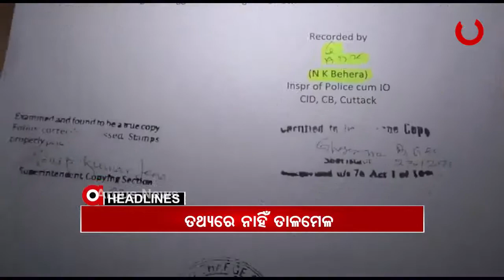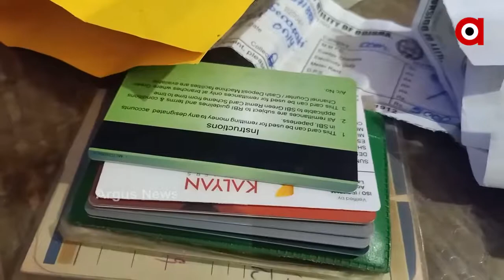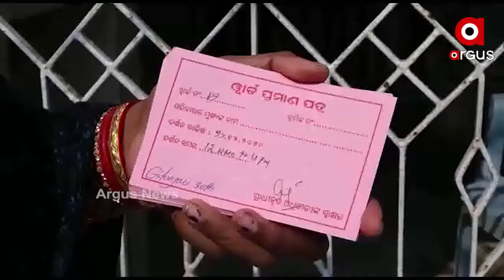Argus Update News 10Am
ଭିଜିଲାନ୍ସ ପଞ୍ଝାରେ ବଲାଙ୍ଗିର ଅଧିକ୍ଷଣ ଯନ୍ତ୍ରୀ ୱେସ୍କୋ ଅଫିସର ଜୁନିଅର ଆକାଉଣ୍ଟାଣ୍ଟ
ଭିଜିଲାନ୍ସ ପଞ୍ଝାରେ ଜଗତସିଂହପୁର ପୋଲିସ ASI ରବୀନ୍ଦ୍ର ସେନାପତି...
ବିଶିଷ୍ଟ ସଙ୍ଗୀତ ନିର୍ଦ୍ଦେଶକ ପଦ୍ମଶ୍ରୀ ଶାନ୍ତନୁ ମହାପାତ୍ରଙ୍କ ପରଲୋକ...
ଭାରତରେ 20 ଜଣ ବ୍ରିଟେନ୍ ଫେରନ୍ତାଙ୍କଠାରେ ନୂଆ ଷ୍ଟେନ୍ ଚିହ୍ନଟ...
ବିରୋଧ ପରେ ନଇଁଲେ ରାଜ୍ୟ ସରକାର...
ତଥ୍ୟରେ ନାହିଁ ତାଳମେଳ...
ଦୀର୍ଘ ମାସ ପରେ ଚଳଚଞ୍ଚଳ ଶ୍ରୀମନ୍ଦିର...
ଆହୁରି 4 ଦିନ ଥରାଇବ ଜାଡ଼...